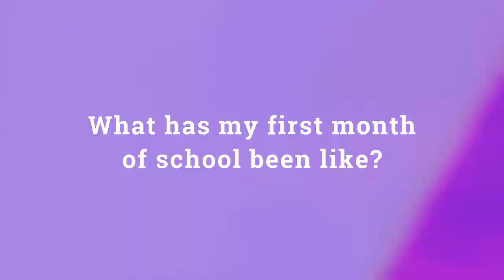How did my first month go? Cassidy Cook